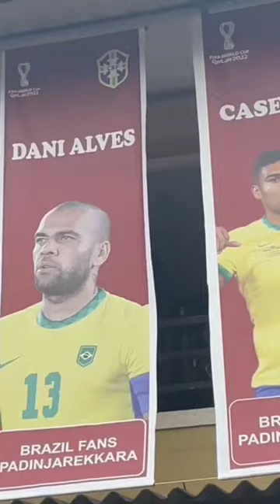Brazil football team fan